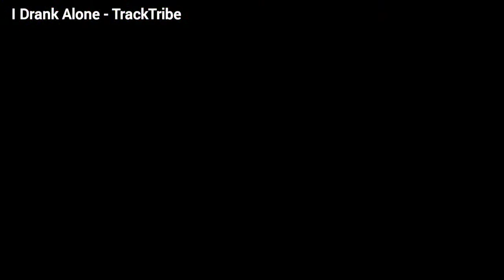I Drank Alone - Track Tribe Cinematic rubber stem green garden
Parodi Wagu Heriawan SW New